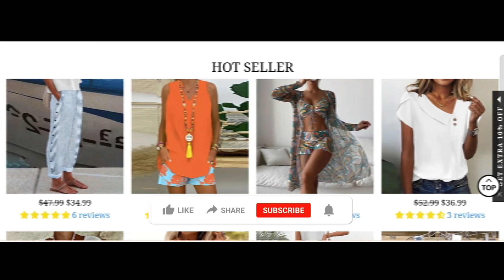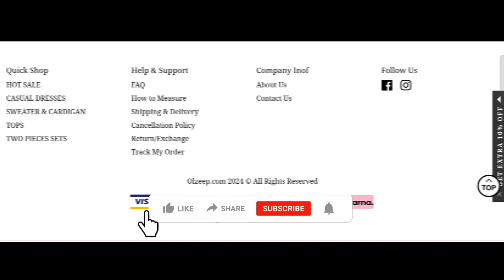Olzeep Reviews (Mar 24) Is Olzeep.com Scam Or Legit? Olzeep.com Review Olzeep.com Real? {With Proof}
Olzeep Reviews (Mar 2024) Watch Unbiased Review Now! | World Network

Do you want to know about Olzeep Reviews? Watch this video till end because in this video you will get to know about the legitimacy of the site.

1. How to Refund on PayPal? Step-By-Step Guide on the Refund Policy

2. How to get a refund for a fraudulent credit card transaction

3. How to check whether a product is genuine or not?

WorldNetwork